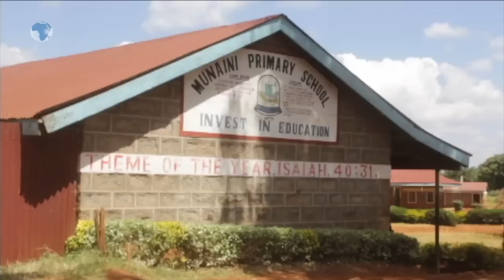Matatu driver sits for KCPE exams in Othaya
A matatu driver in Othaya is one of the candidates sitting the KCPE exams. Mr Peter Muteru, 45, decided the sit the exams at Munaine Primary School in Othaya to catch up with the fast growing world.